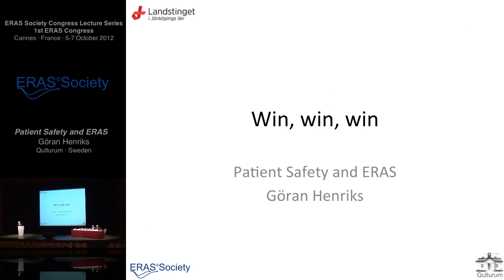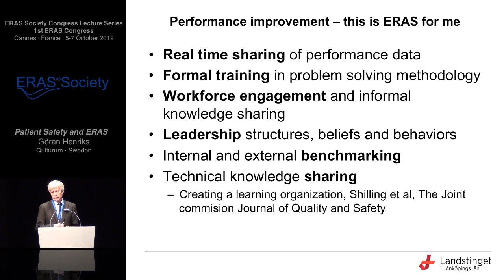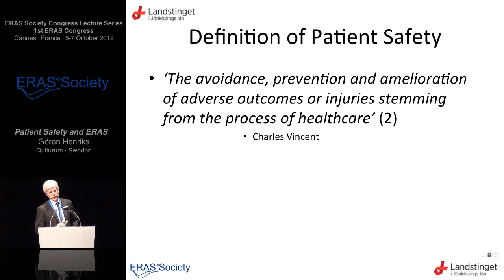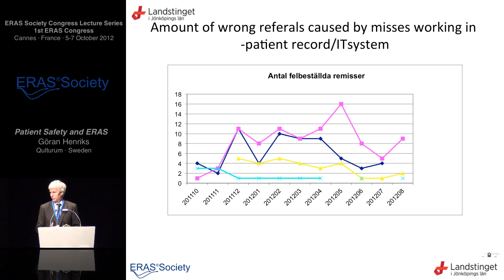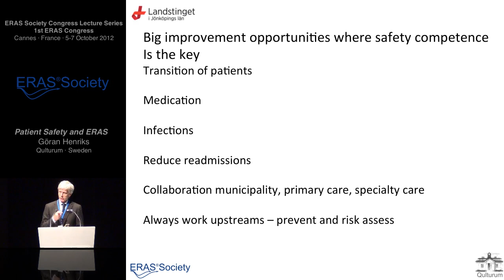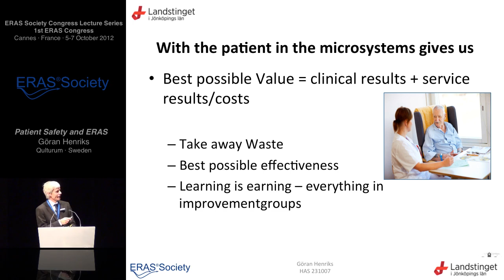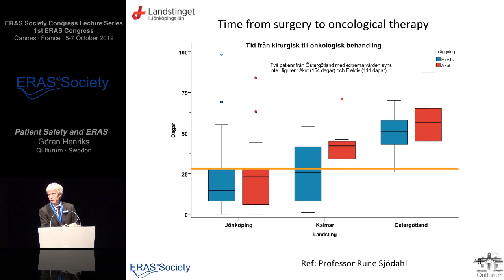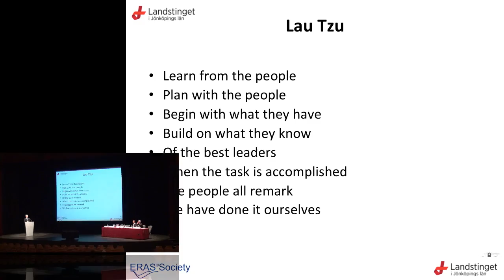Patient Safety and ERAS - Enhanced Recovery after Surgery (ERAS®)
ERAS Society Congress Lecture Series - Patient Safety and ERAS by Goran Henriks